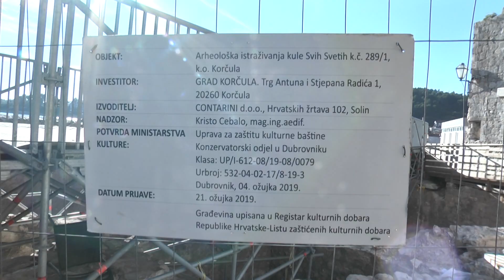U tijeku radovi na kuli Svih svetih na Korčuli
U sklopu projekta EU, "Revitalizacija obrambenih utvrda Grada Korčule" ukupne vrijednosti veće od pet milijuna kuna, u tijeku su i radovi na stoljetnoj kuli Svih svetih, obrambenoj utvrdi s tri povijesna topa i jednoj od najpoznatijih kula starog grada Korčule. Kakva je trenutačna situacija i u kojoj je fazi tijek radova donosimo u sljedećem prilogu.